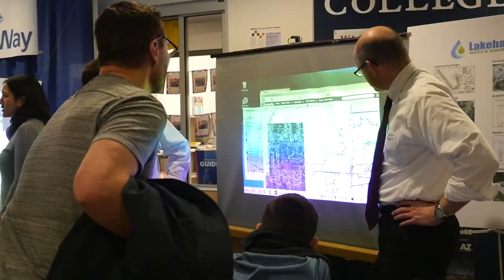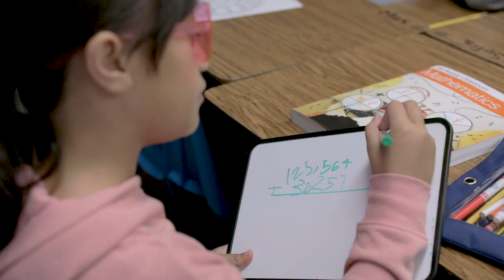6th Annual FWPS STEM Exploration Night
Live and in person, FWPS welcomes everyone to the Sixth Annual STEM Exploration Night, April 12 6-8 p.m. at Federal Way High School!